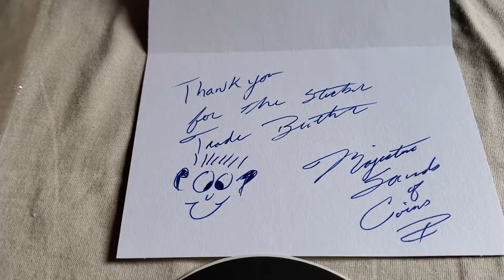Mail call, sticker trade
Thank you SILVER KEYS,  BIG T, MaMA T, MAJESTIC